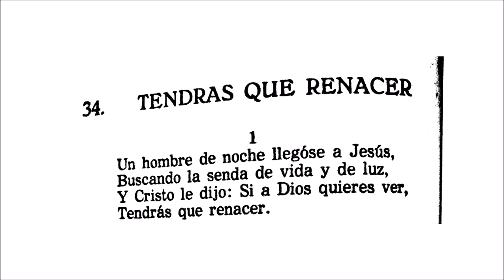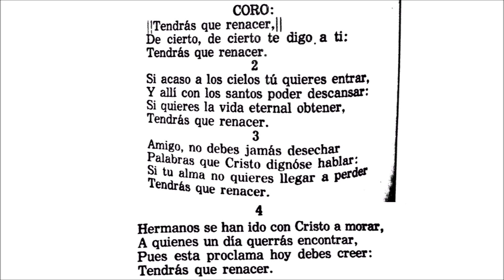34 Tendrás que renacer - Himnario de Gloria y Triunfo